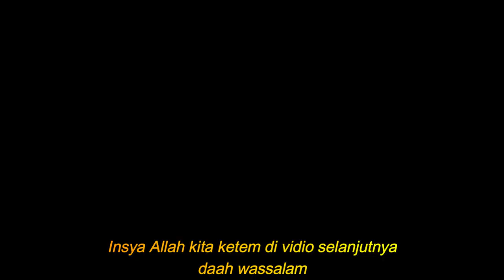Peresmian Sirkuit Mandalika dan Jalan Bypass Bandara Internasional lombok | MR Halal Reaction mgpa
indonesia mr halal azra lombok motogp 20 career mode tv replay berita motogp hari ini